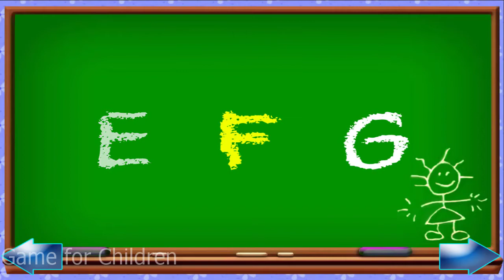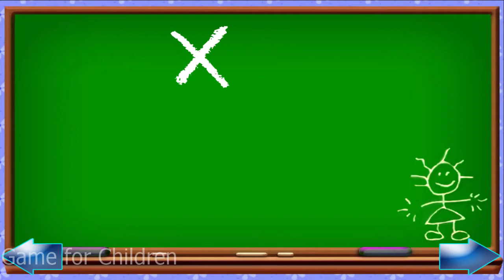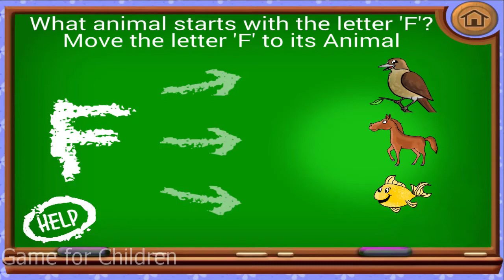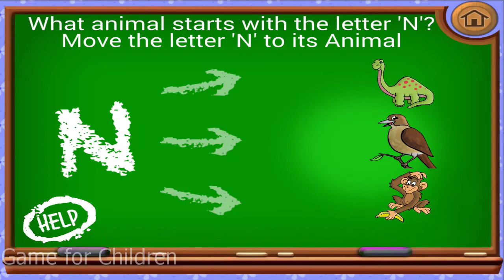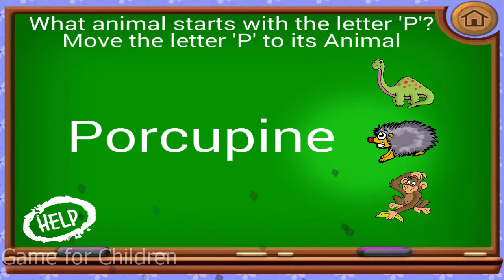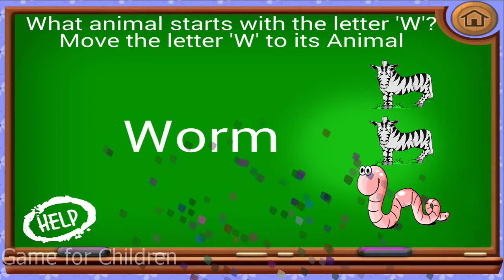ABC Songs for Children - Alphabet Songs Nursery Rhymes Collection Game for Children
ABC Songs for Children - Alphabet Songs Nursery Rhymes Collection

♥ If you enjoyed my video please Comment, Like, Favorite, ubscribe